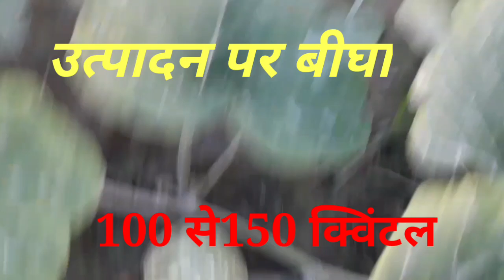कद्दू की खेती में लगने वाले रोग | how to care pumpkin plant | pumpkin farming tips कद्दू मे रोग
इस वीडियो में आपको कद्दू की खेती में लगने वाले प्रमुख रोगों के बारे में बताया गया है और उनसे कैसे बचाव करना है उसके बारे में बताया गया है तो वीडियो को पूरा देखिए और  सब्सक्राइब कीजिए
1 kaddu ke rog
2 grow pumpkin
3 pumpkin farming tips
4 how to care pumpkin plants
5 pumpkin tips
6 kaddu ki bimari
7 कद्दू में कौन-कौन से रोग लगते हैं